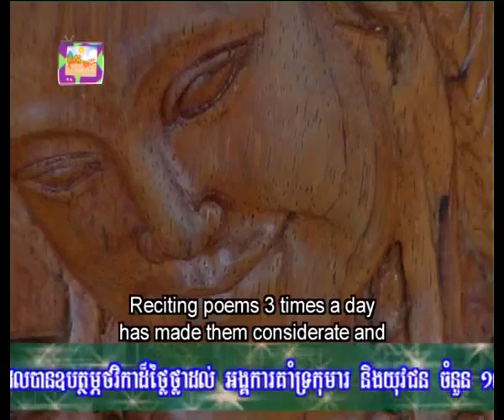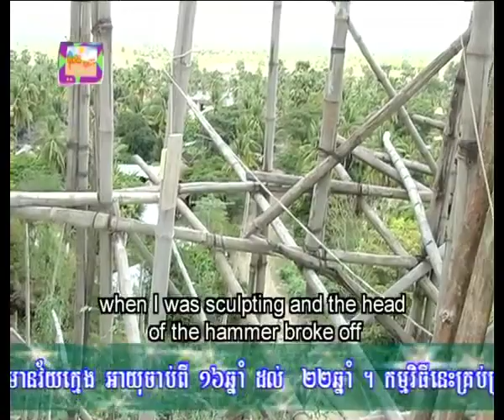Angkor Heritage Centre